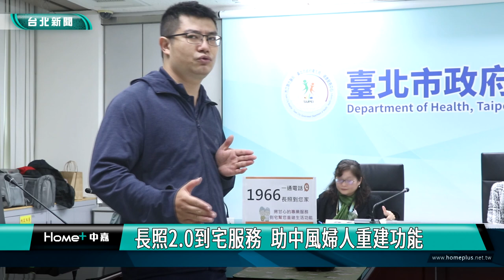長照 到宅|長照2.0到宅服務 助中風婦人重建功能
高齡社會來臨，長照日益增多，成為沉重負擔，臺北市配合中央推動長照十年計畫2.0，提供到宅的專業服務，讓失能或失智患者發揮潛能，提升自主生活能力，衛生局分享案例，一位56歲獨居中風的鍾女士，就是透過治療師到宅服務，讓鍾女士能逐漸完成日常活動，更認養寵物兔，從被照顧者轉換成照顧者角色，重拾生活樂趣。

右手碰觸左邊膝蓋，一邊做一邊數數，56歲的鍾女士一人獨居，中風後被評估為失能，讓她沮喪、無力感倍增，透過治療師每星期一次到宅以個別化、循序漸進的方式，進行復能訓練，現在鍾女士不但逐漸完成日常活動，更養了寵物兔，從被照顧者轉換成照顧者角色。

透過專業人員，6個月12次，短時間且密集性的到宅介入服務，指導個案及主要照顧者，達到訓練目標，讓個案學習自我照顧能力，或家屬學習照顧技巧。

衛生局表示長照專業服務目的，是為了讓個案能學習自主生活，不再總是被照顧，呼籲民眾如有專業服務需求，可撥打1966長照專線，或至臺北市長期照顧資訊網線上申請。